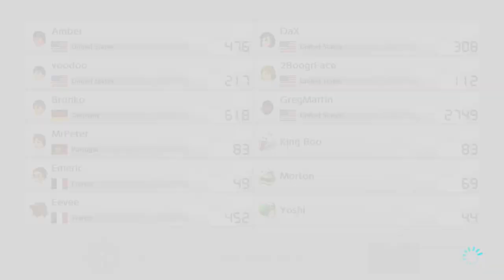Mario Kart 8 Deluxe 200 Round 200cc Wc Online Racing (Iggy Koopa)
Hi My Name is Gregory Martin I'm recording of mario kart 8 deluxe video game i love anything different game so much it awesome so i hope you guys like my video of recording Mk8dx and making sure y'all subscriber my yt channel and hit the bell button thank you so much i will making more upload video okay :)